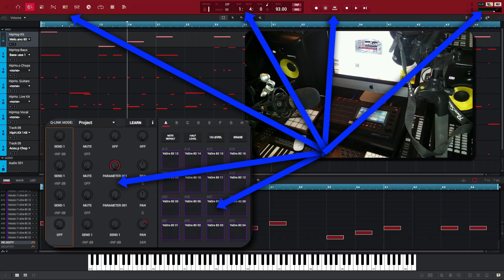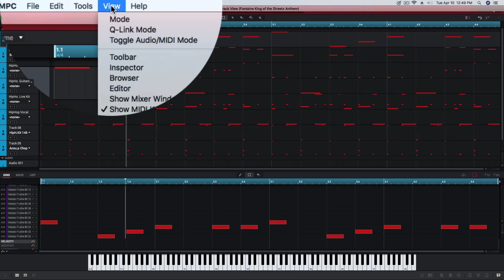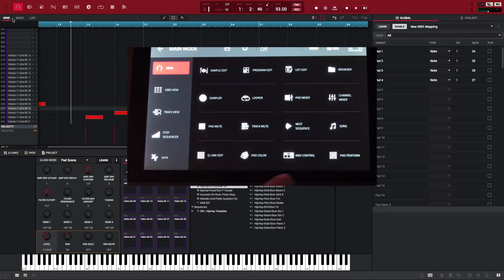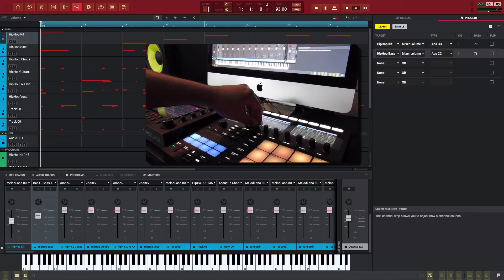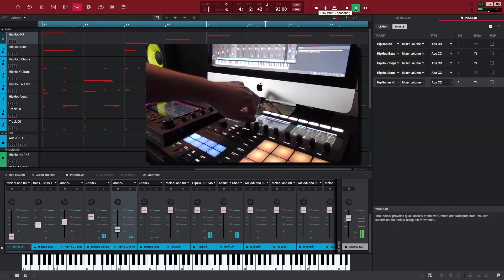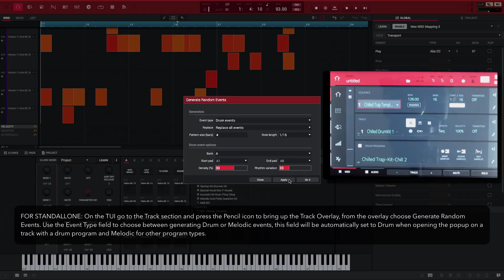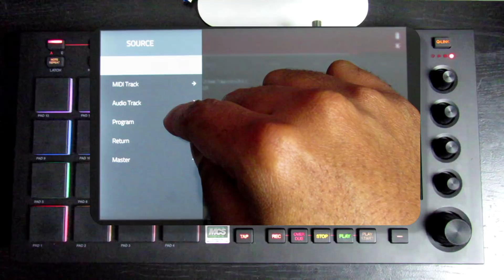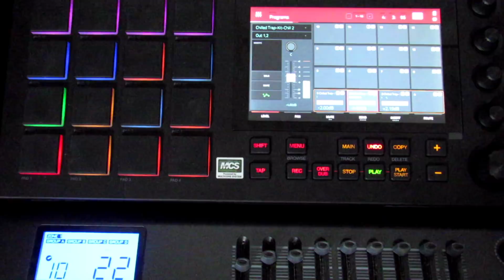MPC 2.2 UPDATE - MIDI Learn Global , MIDI Learn Project + Humanize & Generate Random Events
Greetings Fontaine Here , checking out the new MPC 2.2 Update for the standalone & desktop software. Both can now be controlled by any external MIDI control surface which is an awesome feature. The Akai Professional MPC Software can now be purchased for use with any 3rd party Midi Controller !

Pre-mapped Templates are included for all popular controllers from Akai Professional, M-Audio, Alesis, NATIVE INSTRUMENTS, Novation and more !  The New Features Include ...

MIDI Learn Global - The MPC desktop software can now be controlled by external MIDI control surfaces such as keyboards and pad controllers.

MIDI Learn Project - The MPC standalone and desktop software’s automatable parameters can now be controlled by external MIDI control surfaces such as keyboards, pad controllers and MIDI mixers.

Humanize - You can now randomize the timing or velocity of MIDI events.

Generate Random Events - MPC can now generate random melodic patterns and drum beats. TIP - Use the other controls to configure the density of the added events. To try out different ideas without closing the popup use the Apply button.

TIP - To load your template project when starting a new project press the User Template f-key on the Launch Screen .

Join us No Monthly Fees , Free Advanced Software Tutorials & Producer Community. gain access to Tons of Free VIP Content such as controller editor Templates , Drum Kits,Tutorials, DAW Session Files , Famous Grammy Award winning Engineer Presets and more.Check us out